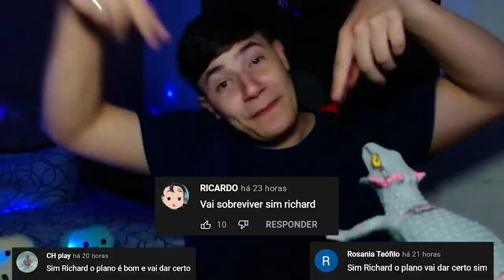ELA DEU A VIDA PELO SEU FILHOTE! FAMÍLIA DE CAVALOS! ARK